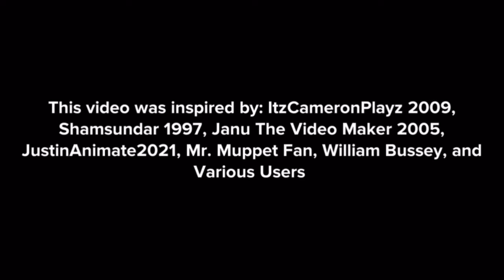(Disowned) Harriet Eats All Of The Memorial Day Cookies/Grounded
Inspired by: ItzCameronPlayz 2009, Shamsundar 1997, Janu The Video Maker 2005, JustinAnimate2021, Mr. MuppetFan, William Bussey, and Various Users